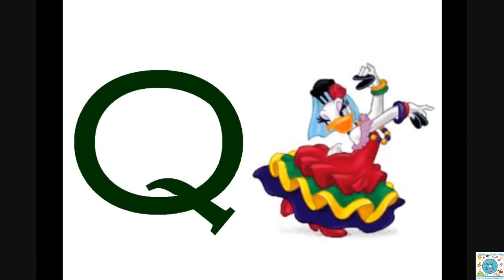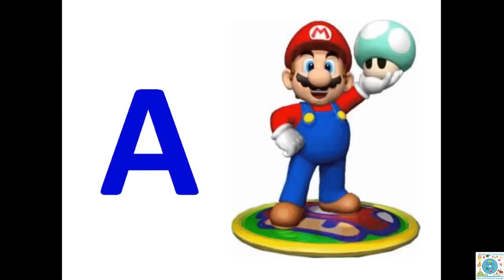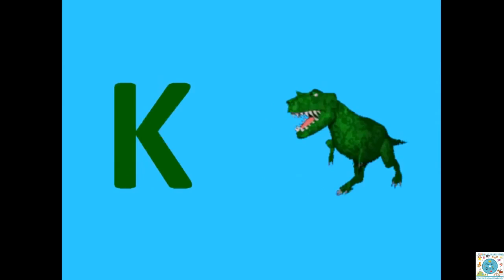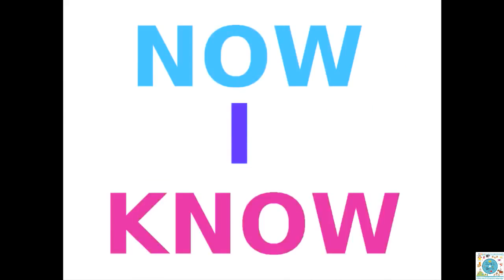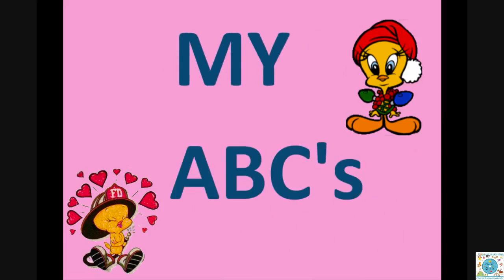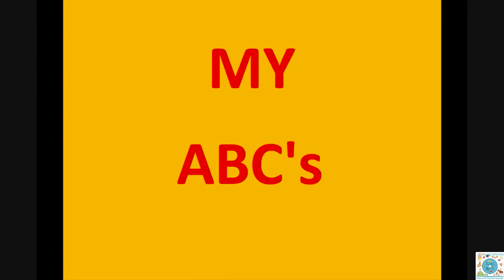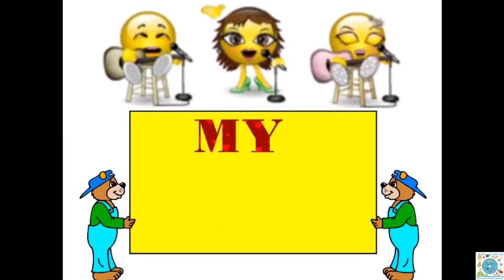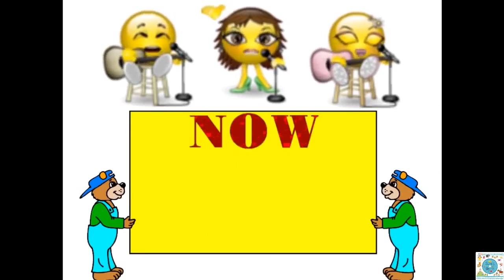Abc Song for Baby abcdefghijklmnopqrstuvwxyz abcd Alphabet Songs for Children Nursery rhys